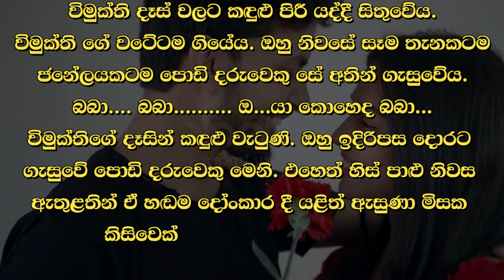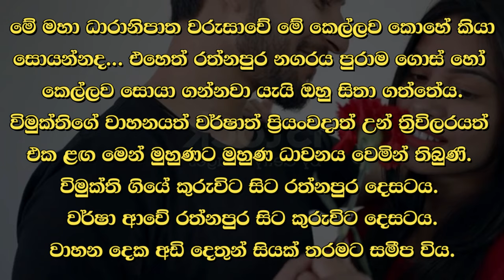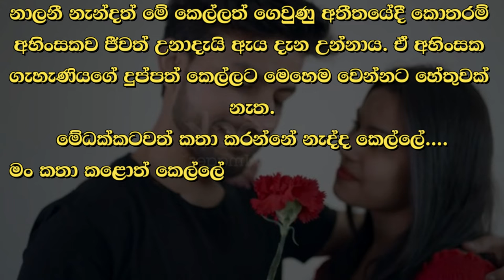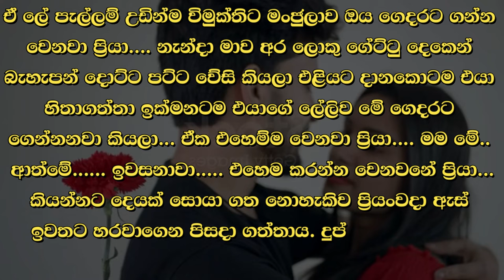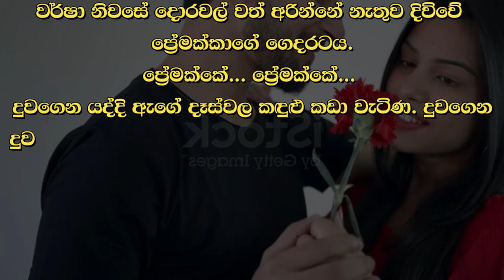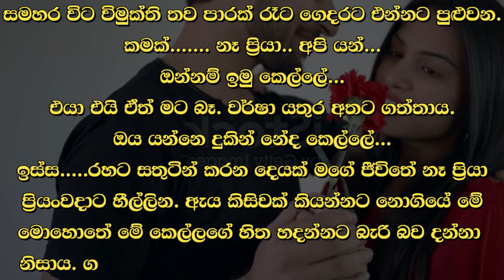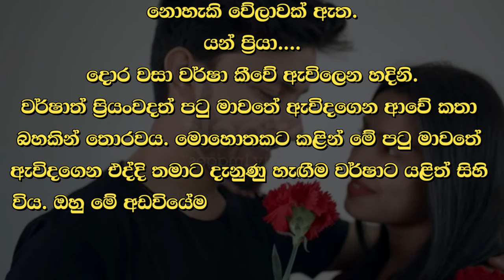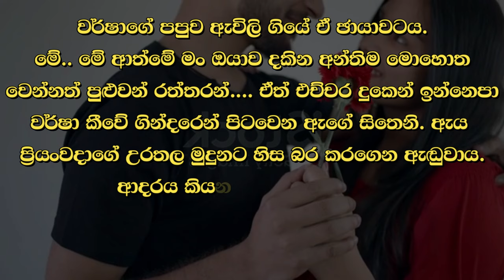❤ වර් ෂා - Warsha 141 ❤ | බබා.... බබා.......... ඔයා කොහෙද බබා... | VishwaNovels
කතාවෙන් බිඳක්: විමුක්ති දැස් වලට කදුළු පිරී යද්දී සිතුවේය.
විමුක්ති ගේ වටේටම ගියේය. ඔහු නිවසේ සෑම තැනකටම ජනේලයකටම පොඩි දරුවෙකු සේ අතින් ගැසුවේය.
බබා. බබා. ඔයා කොහෙද බබා...
විමුක්තිගේ දෑසින් කඳුළු වැටුණි. ඔහු ඉදිරිපස දොරට ගැසුවේ පොඩි දරුවෙකු මෙනි.

A bit of the story: Vimukti thought as tears filled her eyes.
Vimukti went around the house. He clapped his hands like a child on the windows everywhere in the house.
baby. baby. where are you baby...
Tears fell from Vimukti's eyes. He pounded on the front door like a child.

Time Codes
00:00 - Intro
00:05 - Love Story
11:17 - End